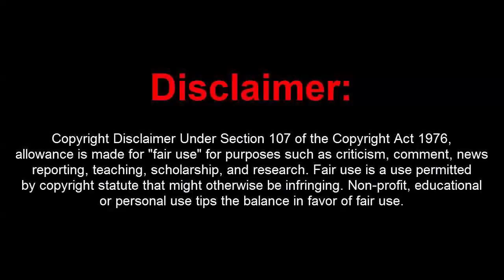GTA 5 Online 1.43 Dope Ultimate w/ Infinity 15M Stealth Money+Rainbow Money Drop+Hacks[UNDETECTED]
[DOWNLOADS]

STEAM VERSION && SOCIAL CLUB VERSION:
**Mod Menu:

[CREATOR: ]

Controls:
* = OPEN

[MUSIC]